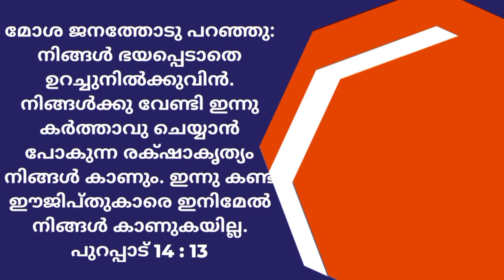Today's Promise Verse |December 31, 2022